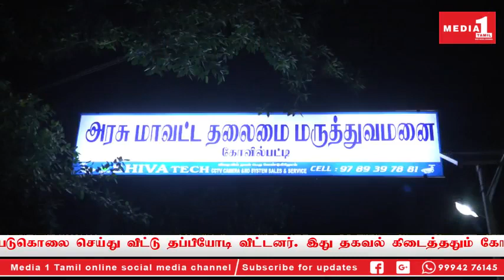தூத்துக்குடி மாவட்ட செய்திகள்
தற்போதைய நிலையில் பிரதமர் மோடியின் தலைமை நாட்டுக்கு தேவை. –

அமைச்சர் கடம்பூர்.செ.ராஜீ

இந்தியாவிலேயே பலம் பொருந்திய கூட்டணியாக தமிழகத்தில் அதிமுக
தலைமையிலான கூட்டணியாக உள்ளது. தேமுதிகவுடன் பேச்சுவார்த்தை தொடர்ந்து
நடந்து வருகிறது. இன்றைக்குள் இறுதி முடிவு எட்டும் நிலை உள்ளது. தமிழகம்
மற்றும் பாண்டிச்சேரியில் உள்ள 40 தொகுதிகளிலும் அதிமுக கூட்டணி
வெற்றி பெறும் நிலை உருவாகி உள்ளதாக தூத்துக்குடி மாவட்டம்
கோவில்பட்டியில் செய்தியாளர்களிடம் பேசிய தமிழக செய்தி
மற்றும் விளம்பரத்துறை அமைச்சர் கடம்பூர்.செ.ராஜீ

தெரிவித்துள்ளார்.

தூத்துக்குடி வடக்கு மாவட்ட அதிமுக செயலாளராக சமீபத்தில் தமிழக செய்தி
நியமிக்கப்பட்டார். இதனை தொடர்ந்து கோவில்பட்டிக்கு வந்த அமைச்சர்
கடம்பூர் செ.ராஜூக்கு அதிமுகவினர் சிறப்பான வரவேற்பு
அளித்தனர். இதனை தொடர்ந்து அமைச்சர் கடம்பூர்.செ.ராஜீ
கோவில்பட்டியில் உள்ள பசும்பொன் முத்துராமலிங்க தேவர்
காமராஜர் அம்பேத்கர் ராஜாஜி பேரறிஞர் அண்ணா வீரன்
சுந்தரலிங்கம் உள்ளிட்ட தலைவர்களின் சிலைகளுக்கு மாலை அணிவித்து
மரியாதை செலுத்தினார்.

இதன் பின்பு அமைச்சர் கடம்பூர் செ. ராஜூ செய்தியாளர்களிடம்
கூறும்போது இந்தியாவிலேயே பலம் பொருந்திய கூட்டணியாக
தமிழகத்தில் அதிமுக தலைமையிலான கூட்டணியாக உள்ளது. வரும் 6-ம் தேதி
சென்னையில் நடைபெற உள்ள தேர்தல் பிரச்சார கூட்டத்துக்கு முன்னதாக
கூட்டணி கட்சிகளின் பேச்சுவார்த்தை முடிவு பெற்று இறுதி வடிவம் பெறும்.
தேமுதிகவுடன் பேச்சுவார்த்தை தொடர்ந்து நடந்து வருகிறது. இன்றைக்குள்
இறுதி முடிவு எட்டும் நிலை உள்ளது. தமிழகம் மற்றும் பாண்டிச்சேரியில்

உள்ள 40 தொகுதிகளிலும் அதிமுக கூட்டணி வெற்றி பெறும் நிலை
உருவாகி உள்ளது.

தற்போதைய நிலையில்ரூபவ் பிரதமர் மோடியின் தலைமை நாட்டுக்கு தேவை.
தீவிரவாதிகளின் அச்சுறுத்தல் ஒருபுறம் இருந்தாலும் கூட அதை
சதூர்யமாக சமர்த்தியமாக சமாளித்து ஒரே நாளில் உலக நாடுகளின்
பார்வையை இந்தியாவை நோக்கி திரும்புகின்ற சர்வ வல்லமை மிக்க
பிரதமராக மோடி உள்ளார். வலிமைமிக்க பிரதமர் தொடர்ந்தால் தான்
நாட்டின் பாதுகாப்பை உறுதி செய்ய முடியும் என எண்ணம் மக்களிடையே
மேலொங்கி உள்ளது.

நாங்கள் பிரமதர் மோடி தான் என முன்மொழிந்து தேர்தலை
சந்திக்கிறோம். ஆனால் தமிழகத்தில் எதிர்கட்சி கூட்டணியினர்
பிரதமர் யாரென்று சொல்வதற்கு வழியில்லாமல் தேர்தலுக்கு
பின்னர் சொல்வோம் என்றால் குழப்பமான நிலையை ஏற்படுத்தும்.
இன்றைக்கு உள்ள நிலையில் ஒரு குழப்பமான அரசு அமைய மக்கள்
விரும்பமாட்டார்கள் என்றார் அவர்.

CATEGORY -NEWS/POLITICS